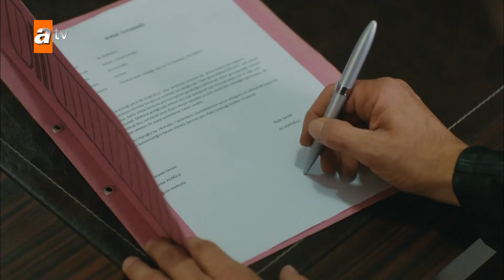Ali masumiyetini kanıtlayabilecek mi? - Kimse Bilmez 20. Bölüm